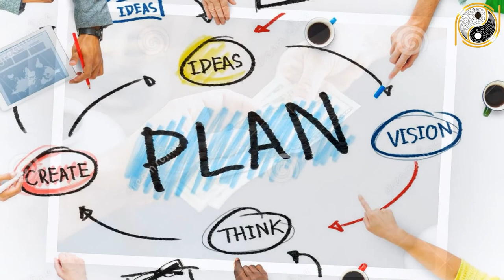Tử Vi Trọn Đời Bính Thân 1956 Nam Mạng Phải Biết 3 Điều Này Để Giữ Tài Lộc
01. Linh phù giải hạn
02. Hồ lô hóa giải Ngũ Hoàng
03. Mai Hoa Phú Quý
04. Gương bát quái tinh cầu
05. Kim bài thái tuế 2023
06. Vòng tam hợp Dần Ngọ Tuất
07. Vòng tam hợp Thân Tý Thìn
08. Vòng tam hợp Hợi Mão Mùi
09. Vòng Tam Hợp Tỵ Dậu Sửu
10. Bát bảo tâm kinh
11. Minh Quang pháp bảo cầu
12. Minh Quang pháp bảo lục giác
13. Tỳ Hưu Lộc Tài (Đồng)
14. Tỳ Hưu Khai Vận ( Bạch Ngọc)
15. Bách Niên Tụ Tài ( tụ tài lộc)
16. Song long ngọc ấn ( ấn thăng quan)
17. Kim bài ngũ Lộ Thần Tài
18. Hồ lô bình an ( treo xe)
19. Móc khóa văn xương
20. Ống bút văn xương gỗ đào
21. Bút văn xương gỗ đào
22. Bút văn xương gỗ đào nhỏ
23. Hoa mai kim tiền ( mạ vàng )
24. Các vật phẩm phong thủy khác Tử Vi Trọn Đời Bính Thân 1956 Nam Mạng Phải Biết 3 Điều Này Để Giữ Tài Lộc